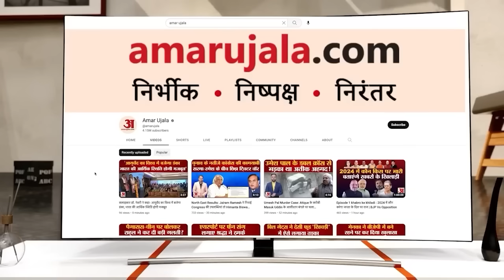Horoscope 18 October 2023: देखिए क्या कहती है आपकी राशि | Aaj Ka Rashifal | Horoscope Today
राशिफल 18 अक्टूबर 2023 : देखिए क्या कहती है आपकी राशि | Aaj Ka Rashifal | Horoscope Today in Hindi